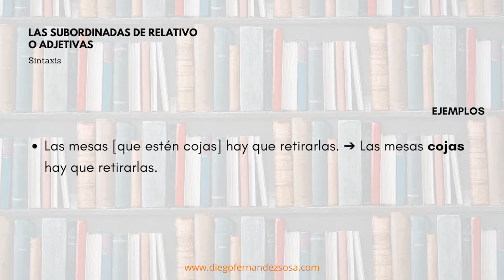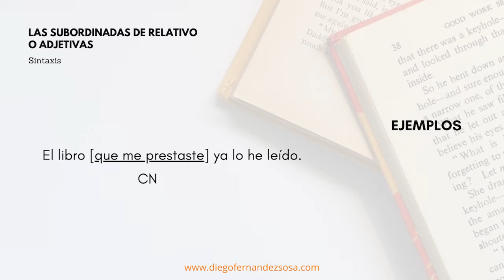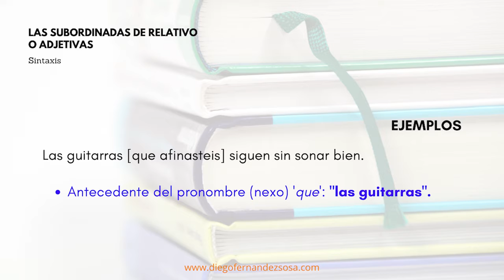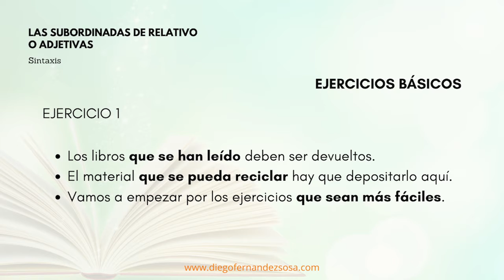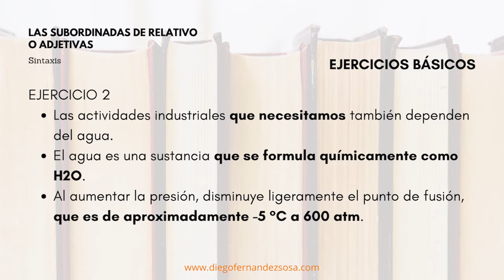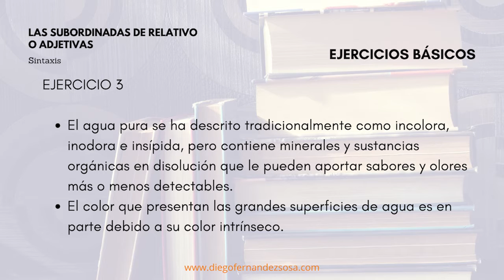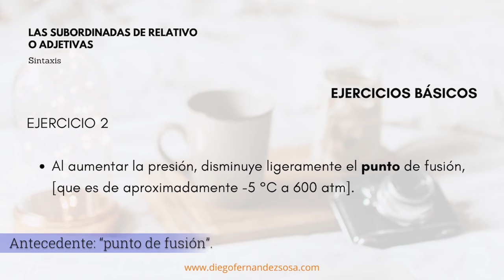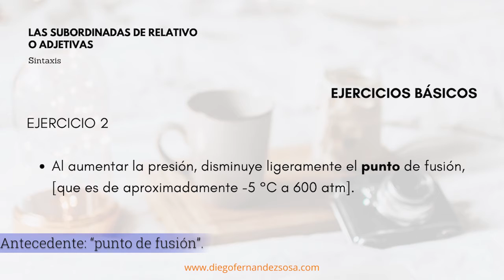Las subordinadas de relativo (1). Introducción.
Sintaxis, Oración Compuesta, Oraciones de Relativo o Adjetivas.